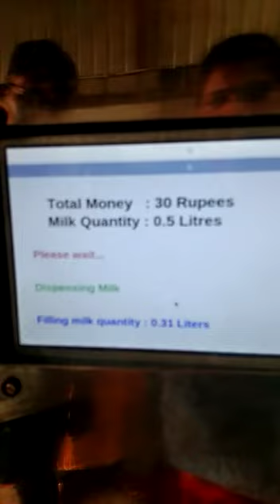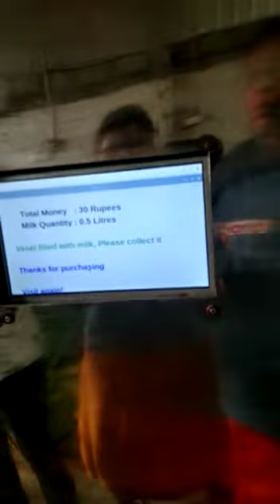Automatic milk vending machine | Milk ATM machine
This machine is used for automatic milk vending using cash, coins, UPI and RFID  with 200litres cooling capacity. Milk can be collected according to the amount we pay.